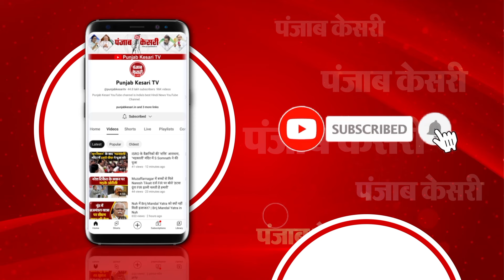तय हो गया लोकसभा स्पीकर का नाम!, INDIA Alliance करेगा खेल? | Lok Sabha Speaker Election LIVE Updates